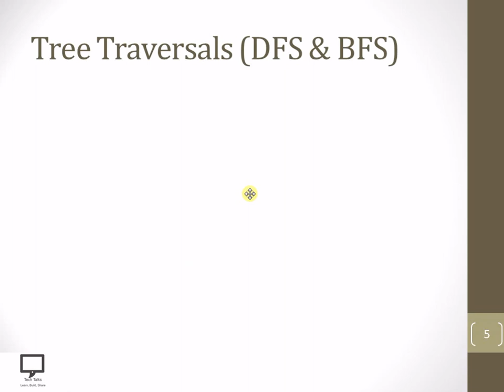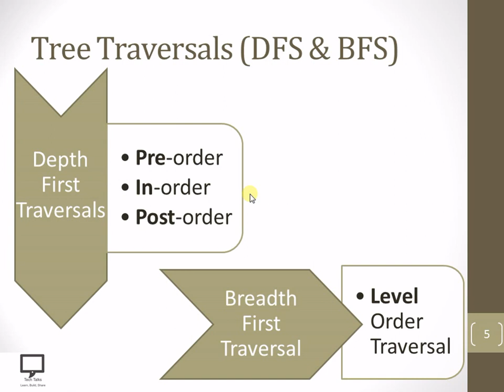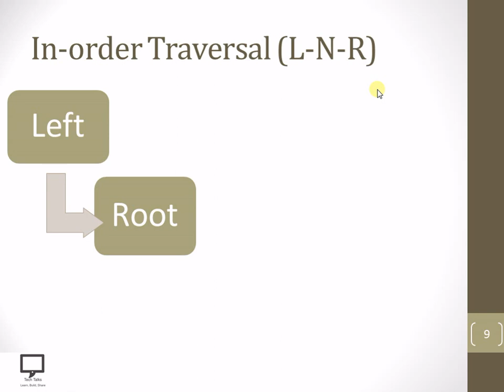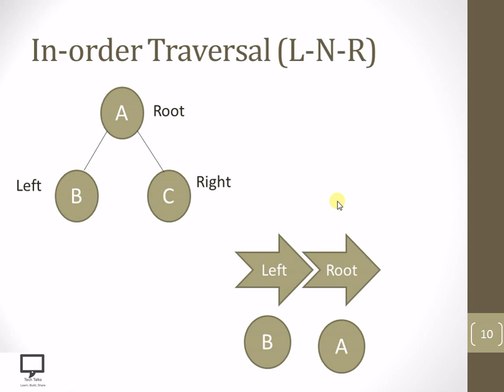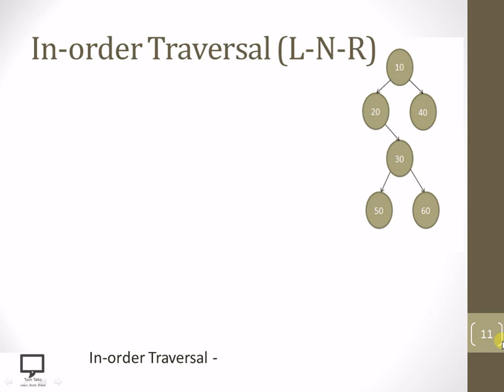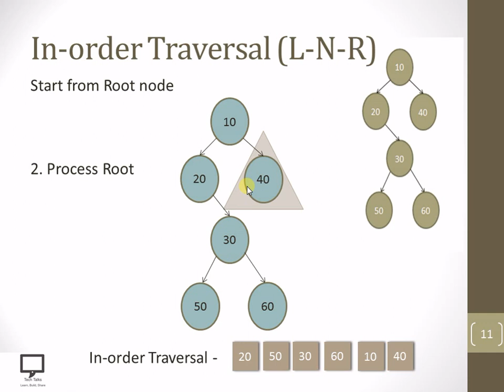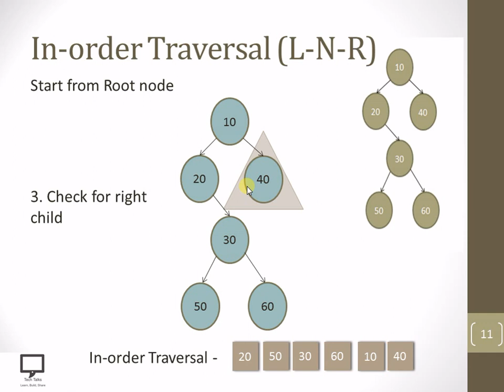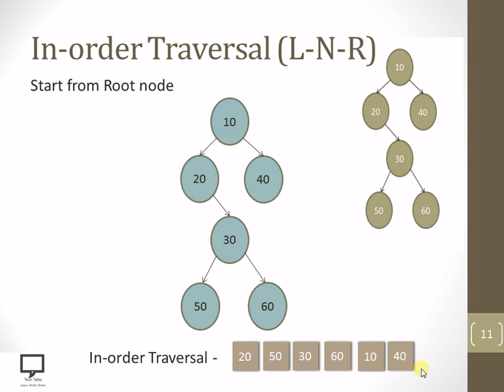Introduction to In-order Traversal | Hindi Part 11 | Binary Tree Traversal | Tree Data Structure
In this video session, I am trying to cover the Introduction to In-order Traversal. This concept I am explaining with solved examples of In-order traversals with different binary trees.